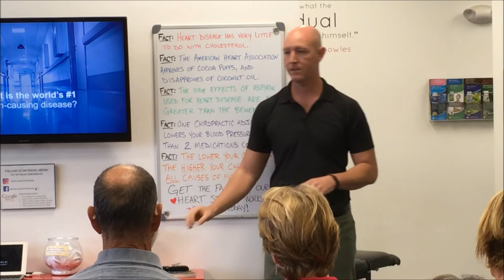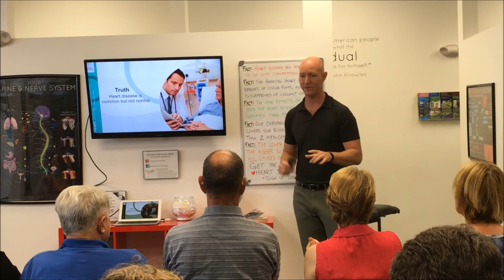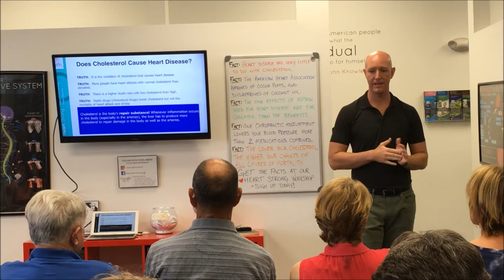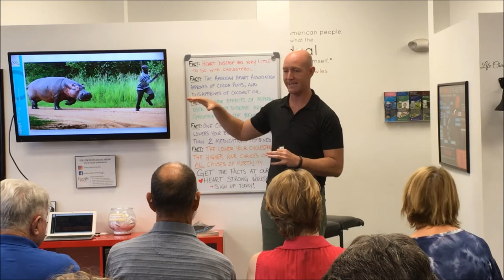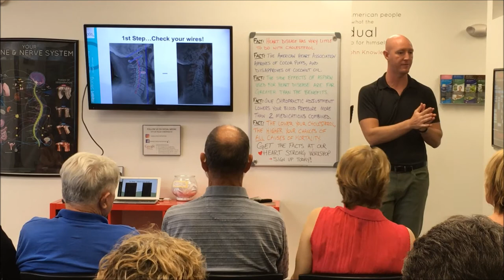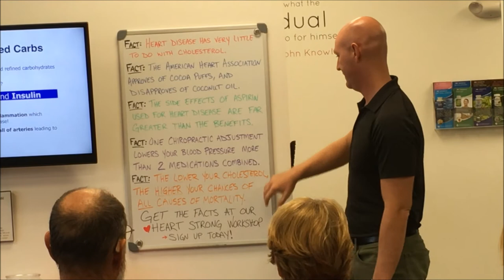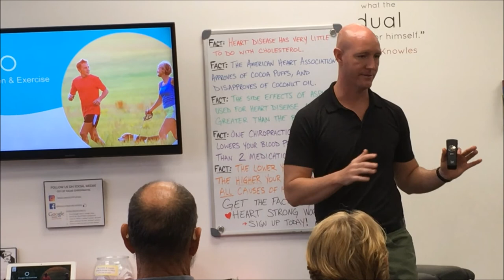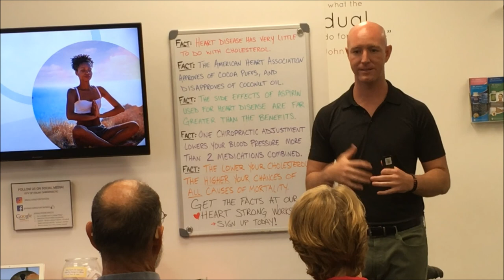City of Palms Chiropractic Heart Smart Workshop August 2018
Dr Ryan discusses the importance of preventative care in maintaining
a strong heart and shares information about maintaining a healthy heart.